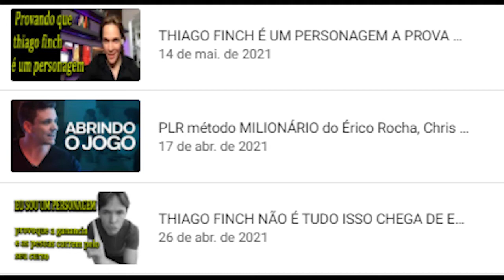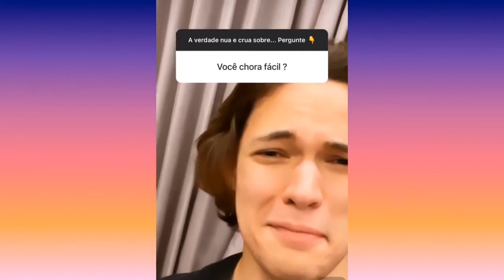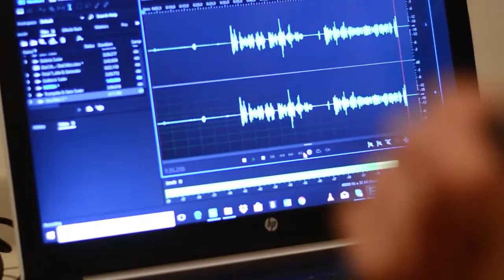EU TENHO INVEJA DO THIAGO FINCH?